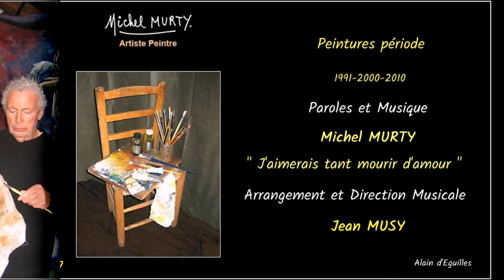Michel PINEAU MURTY Peintures 1991-2000-2010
Michel  PINEAU MURTY
         Artiste  Peintre - Chanteur
      Auteur Compositeur Interprète
     Dessins et tableaux de Michel PINEAU - MURTY
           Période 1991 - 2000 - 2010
       Chante : " J'aimerais tant mourir d'amour "
Arrangement et direction musicale : Jean MUSY

Alain d'Eguilles